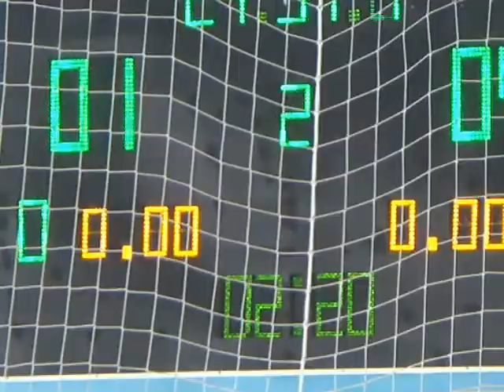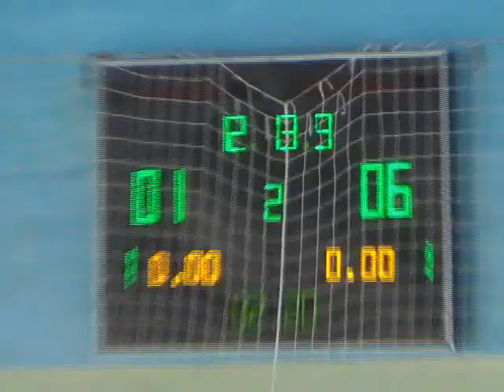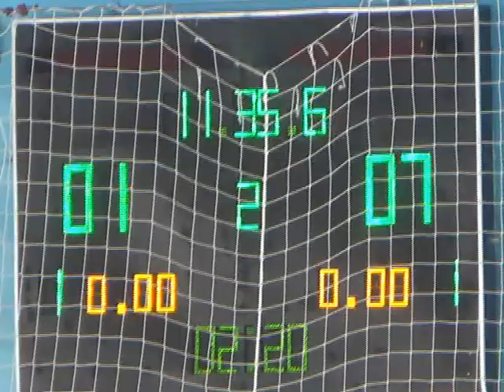27ФК Универ 6 тур4 лига Медиа Плюс – ХНУ